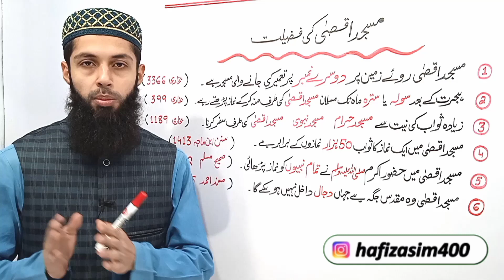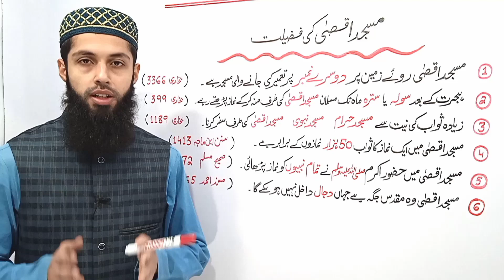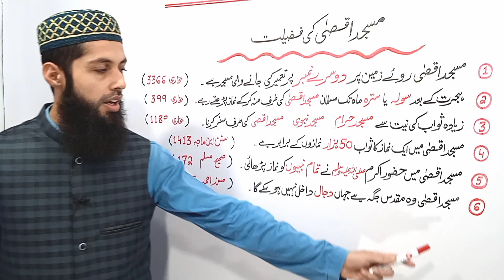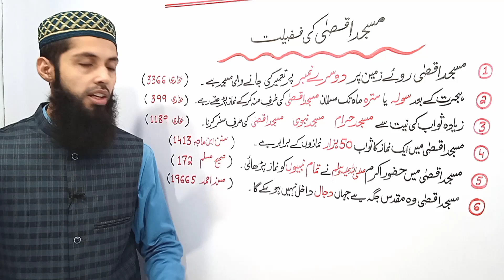Masjid e Aqsa ki fazilat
is video me hadees ki roshni me betul muqadas ki fazilat r maqam o martaba bayan ki gai h.